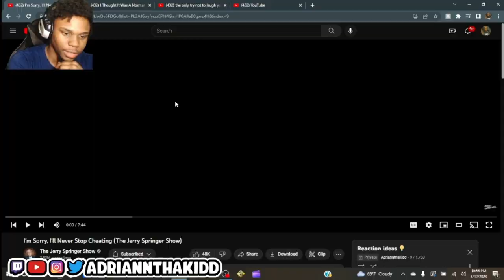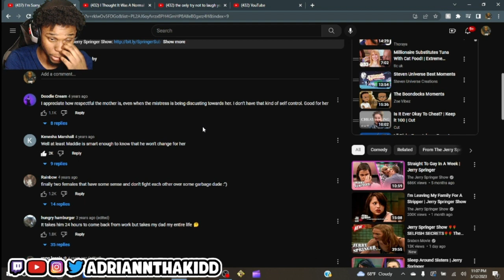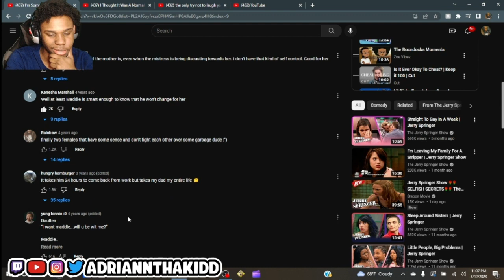I'm Sorry I'll Never Stop Cheating (The Jerry Springer Show) | Reaction